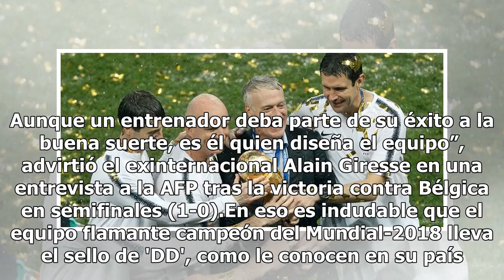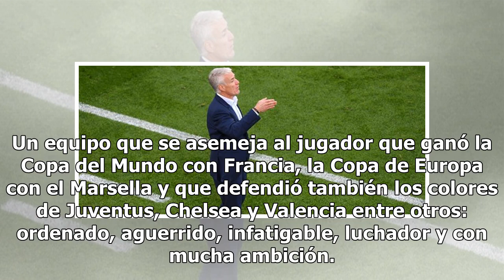Deschamps, el hombre 'con suerte' que entró en la historia del futbol francés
Moscú, Rusia.- Didier Deschamps tiene fama en Francia de ser un hombre con mucha suerte, pero el DT de los Bleus no debe solo a la diosa fortuna el hecho de entrar en la historia del futbol de ese país, convirtiéndose ahora en la tercera persona en ganar la Copa del Mundo como jugador y seleccionado...